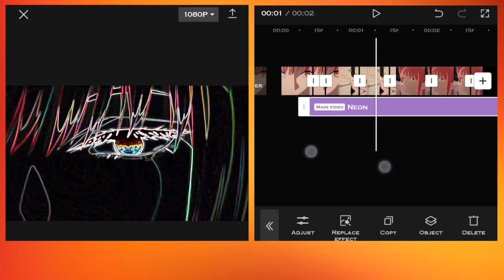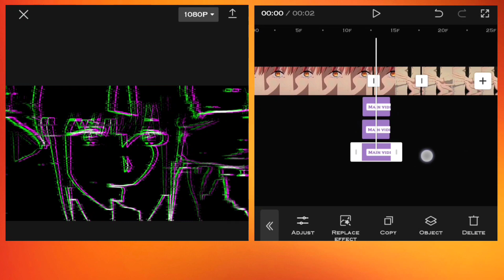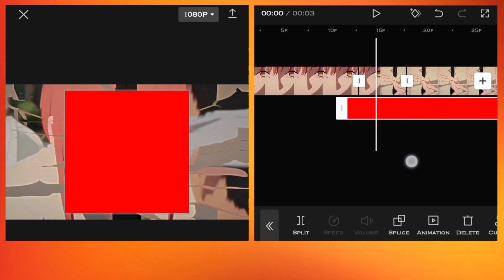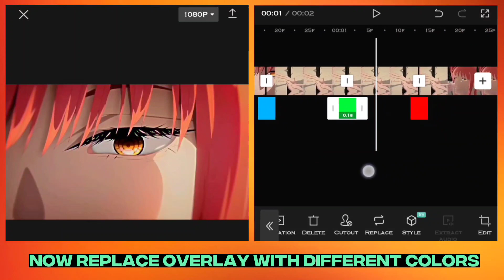Glitch Transition Like Ae ( Simple Method ) | Capcut Tutorial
Twixtor Credit:
Link-